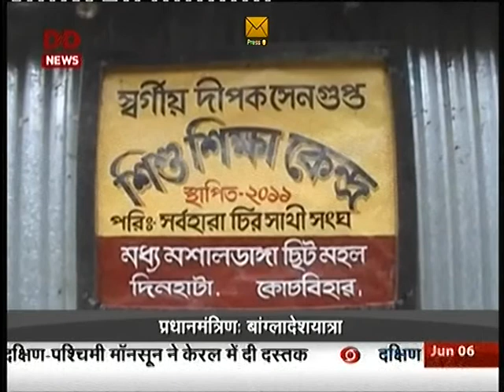Sanskrit News, DD News 06/06/2015 संस्कृतवार्ताः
Daily Sanskrit News on Indian channel-DD News & DD National in India
                                               morning at 6-55am to 7-00am संस्कृतवार्ताः --- प्रातः - 6:55 तः 7:00 - पर्यन्तम्- --- दिनाङ्कः-- 06/06/2015